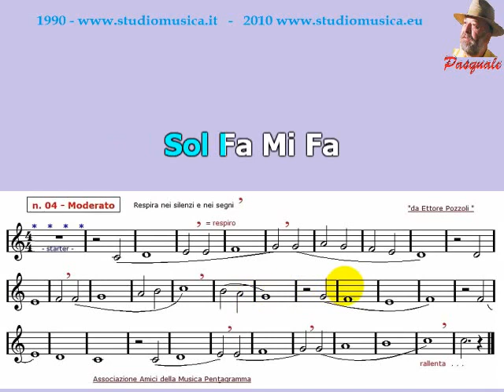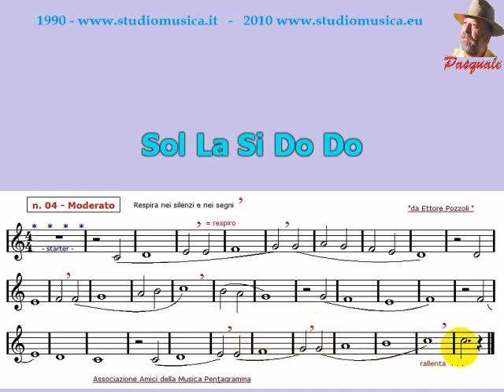Corso di CANTO - Es N 04 - Ascolto Flauto - mia Elaborazione da E Pozzoli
Corso di CANTO - Dopo aver appreso le prime nozioni di Lettura Ritmico-Melodica (che puoi richiedere free), oltre alle prime letture del Metodo BONA che trovi nel canale. Sei senza dubbio in grado di iniziare il Canto, dedicato a Coristi e Cantanti in erba. Verranno postati 2 esercizi la settimana, nel primo canti le note sul suggerimento del Flauto, nel secondo il solo pianoforte sopra il quale ti esibisci con lo stesso vigore ed entusiasmo di un brano!